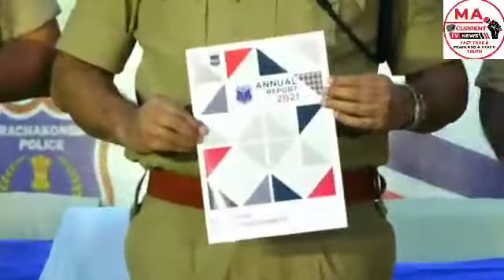RACHAKONDA POLICE COMMISSIONERATE ANNUAL PRESS MEET